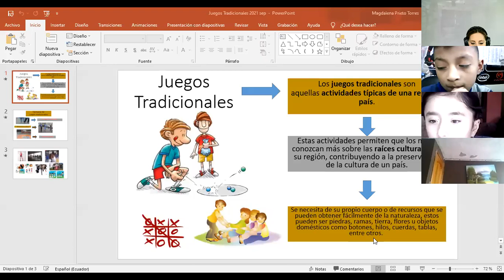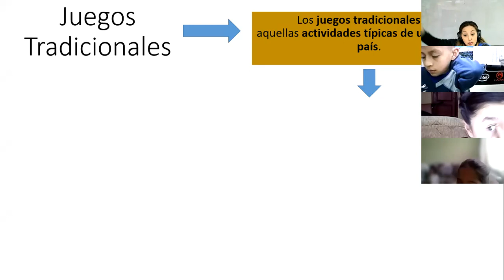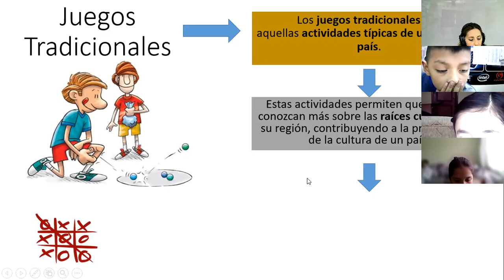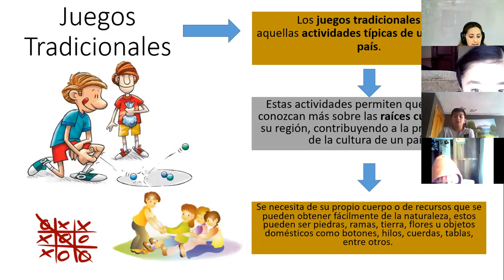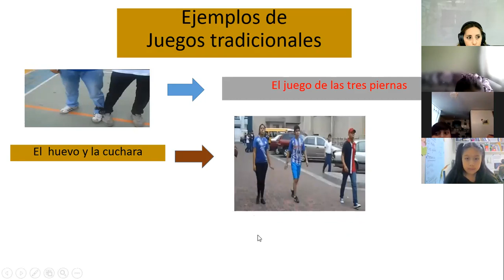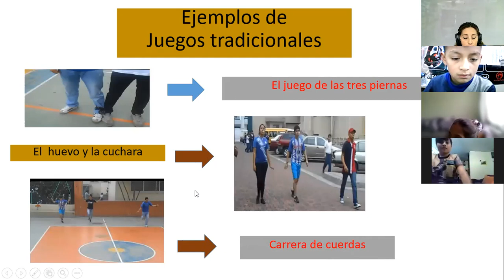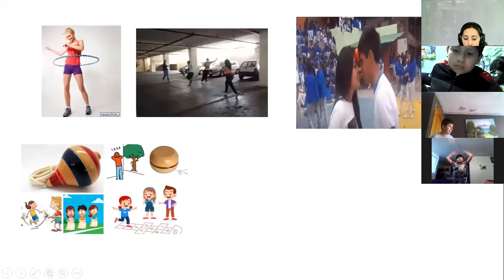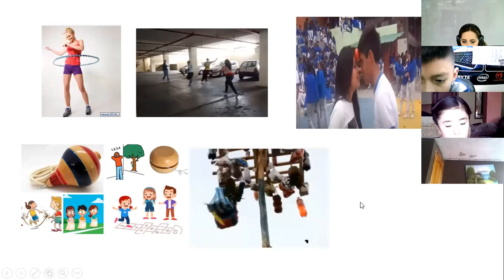7EGB EEFF ANGELITA 01OCT2021